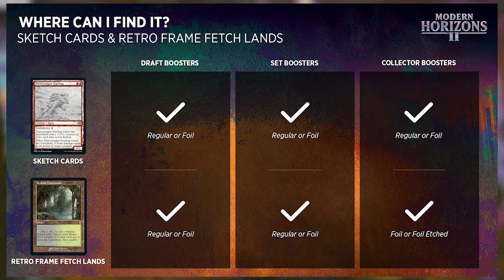Moder Horizons 2: Die verschiedenen Frames und wo sie zu finden sind | Radio Ravnica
Showcase Frames ist der Kampfbegriff für ganz viele verschiedene Arten von Kartenstile. In ModernHorizons2 gibt's fünf unterschiedliche Frames und dann auch noch EtchedFoil und "normales" Foil. Wo man was findet erfahrt ihr hier!

Besucht den Commander Kompass!